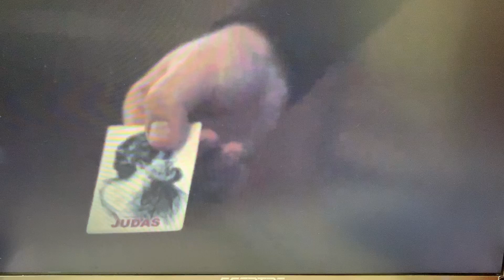This card meme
Best of the worst meme